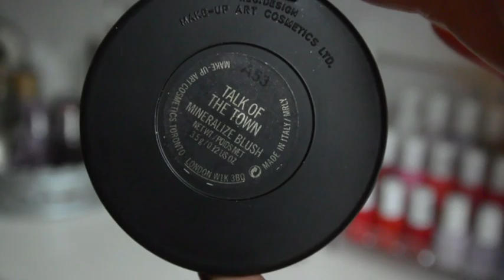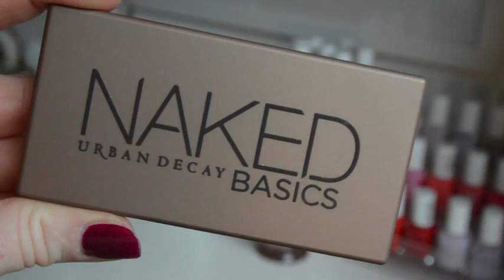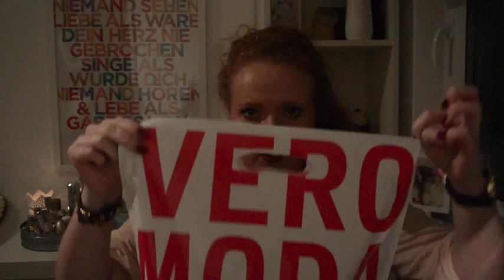Haul °° Mac, Urban Decay,P&C, Vero Moda, Primark, Yankee Candle, Muji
Halloooo,
wie Ihr in der Überschrift lesen könnt war ich Klamotten und Beuaty shoppen.

Folgt mir doch auf Instagram: Misscurlyjen